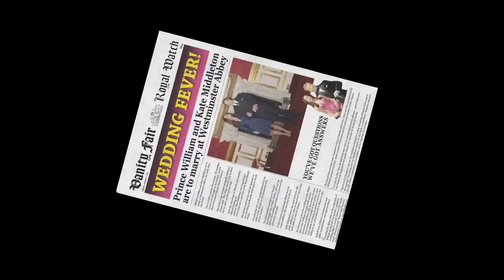Why is Queen Elizabeth’s Husband Prince Philip Not a King? | Vanity Fair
Why is Prince William's grandfather and Queen Elizabeth's husband, Prince Philip, a prince and not a king?